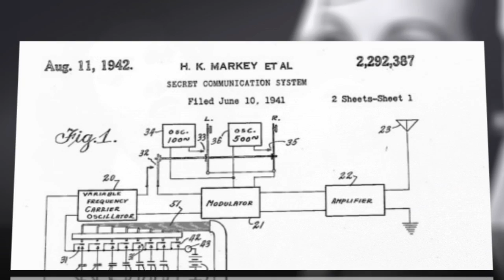Hedy Lamarr: The Other Side of the Screen Siren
Old Hollywood screen siren Hedy Lamarr is trending thanks to a new biography that reveals details about her lesser known role as an inventor of technology that paved the way for wireless communication.

Lamarr became an MGM staple in the late 30s and 40s, appearing in Algiers and White Cargo, but she was best known for her provocative role in the 1933 Czech film Ecstasy, in which she appeared nude and performed an on-screen orgasm.

In his new book, Hedy?s Folly, author Richard Rhodes explains how Lamarr, along with musical composer George Antheil, invented a device during World War II that created a frequency-hopping radio signal that could evade enemy jamming used to send torpedoes off course.

Lamarr?s invention became the basis for the technology underlying Wi-Fi, GPS, and certain cordless and wireless phones.